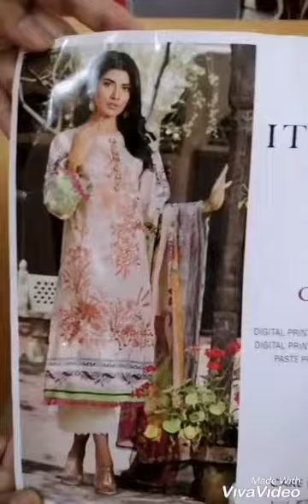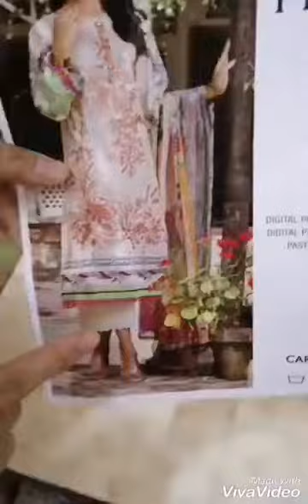Unboxing👗ITTEHAD FESTIVE COLLECTION 2020 - ITTEHAD Unboxing Lawn Dress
LAWN DIGITAL EMB SHIRT: 3.15MTR
DIGITAL PRINTED CHIFFON DUPATTA: 2.5MTR
PASTE PRINTED TROUSER: 2.5MTR